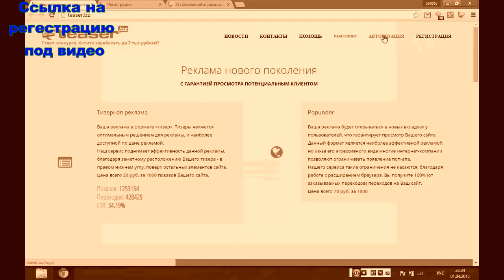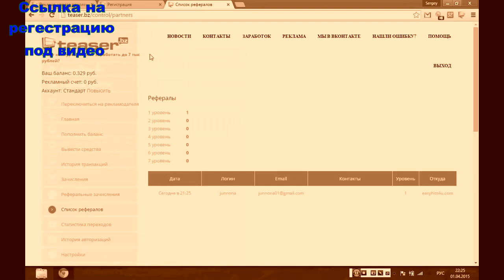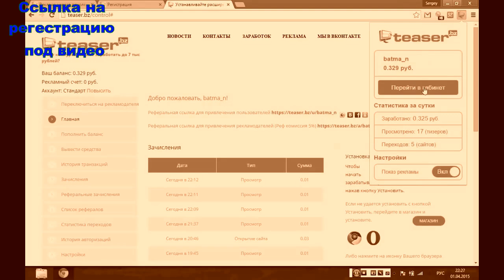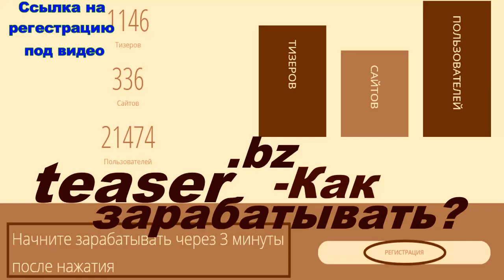Заработок на TEASER